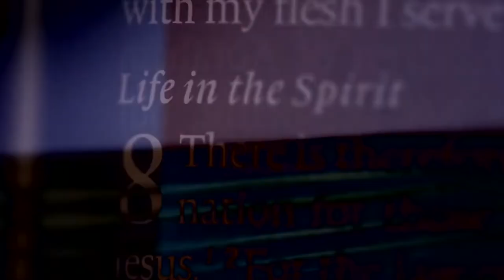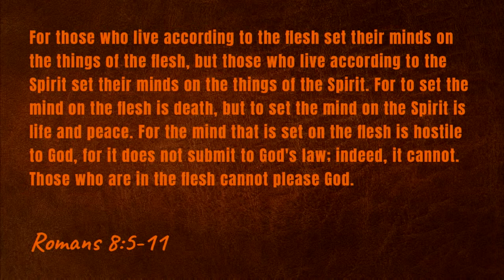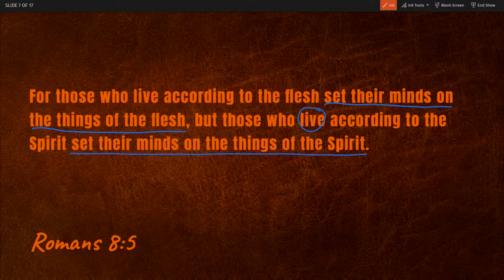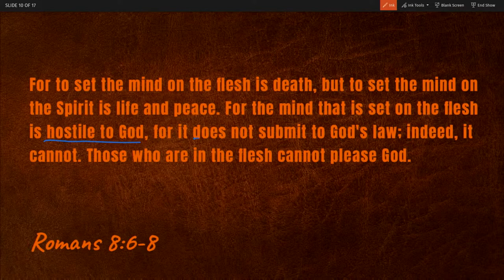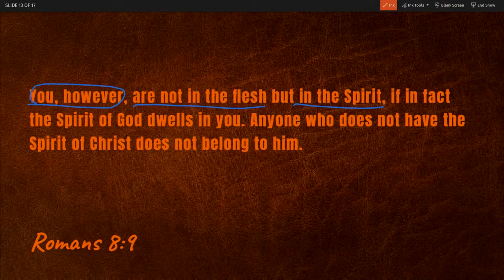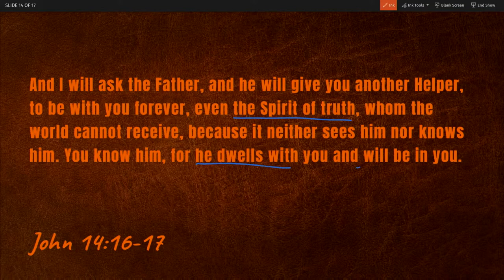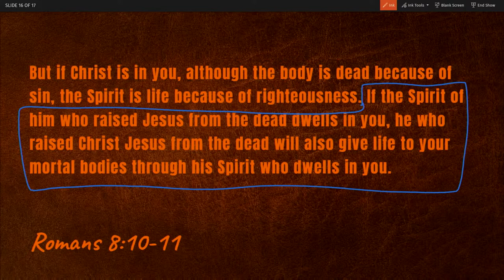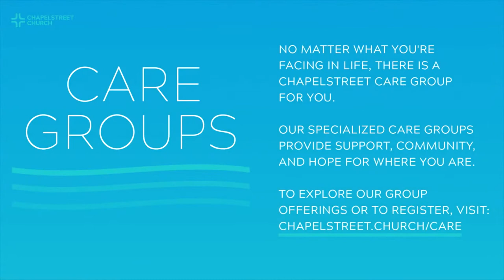Life in the Spirit, Part 1 (Mother's Day Sermon)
"The Greatest Chapter, Romans 8" is our series from the book of Romans.

Series: "The Greatest Chapter, Romans 8"
Sermon Title: Life in the Spirit, Part 1
Verse Reference: Romans 8:5-11
Campus: Keslinger
Date: 05/08/22
Speaker: Jeff Frazier